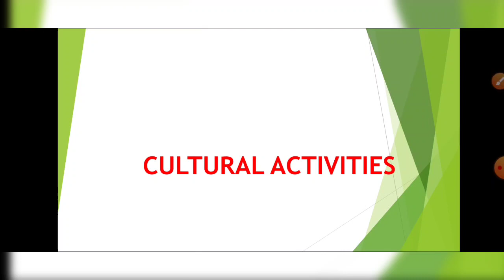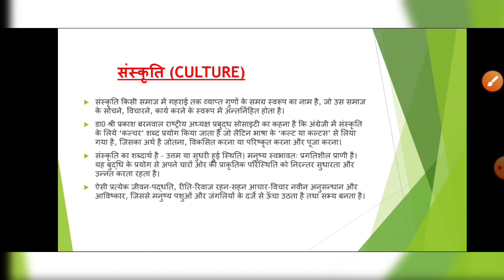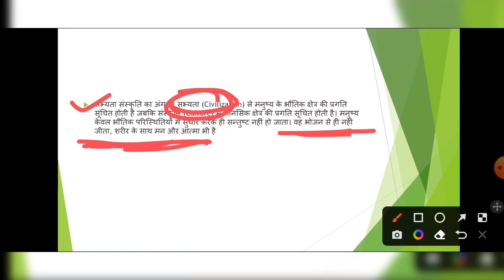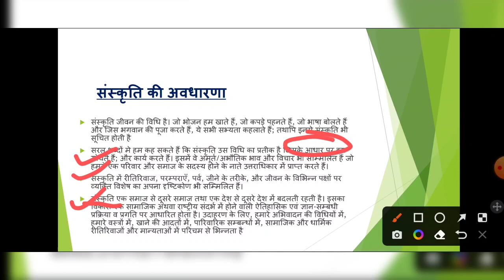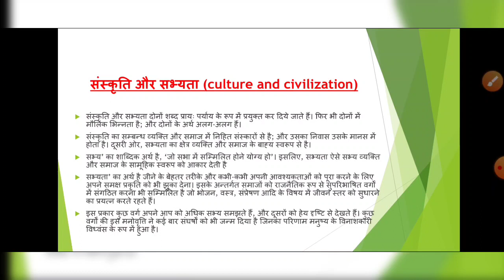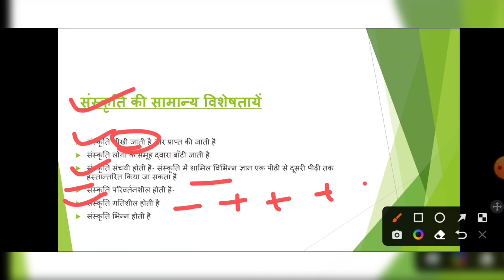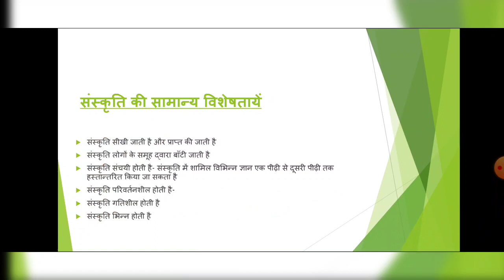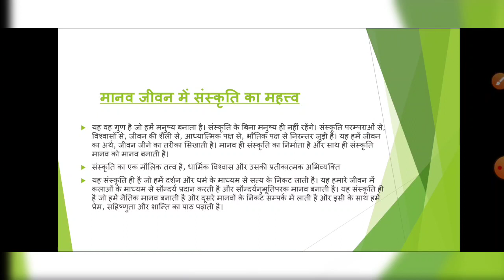DDU MINOR PAPER CULTURAL ACTIVITIES (FMB 100)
Hey, Welcome to commerce spirit - the cs
My name is Pragya dubey
I'm working as an assistant professor in department of commerce , Kauriram , Gorakhpur
I have qualified my UGC NET exam in commerce

You can also join telegram channel Commerce Spirit- The CS
A channel for commerce students